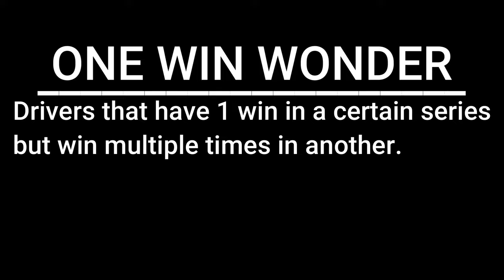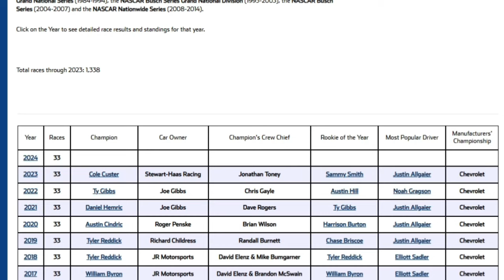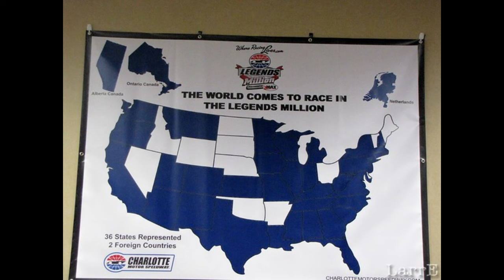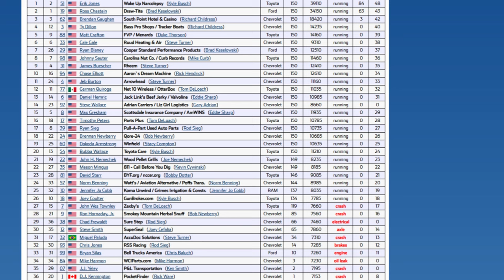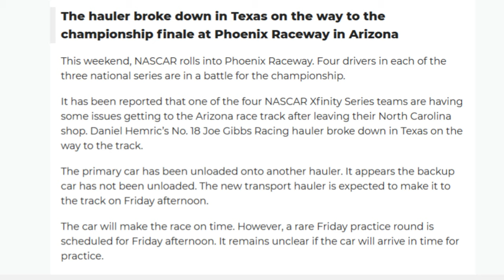NASCAR'S Greatest one win wonder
Some drivers win a lot and some never win at all. But there are those who are lucky enough to win just once. Today we are gonna talk about the greatest one win wonder in Nascar history.